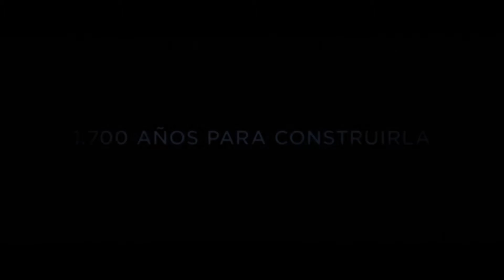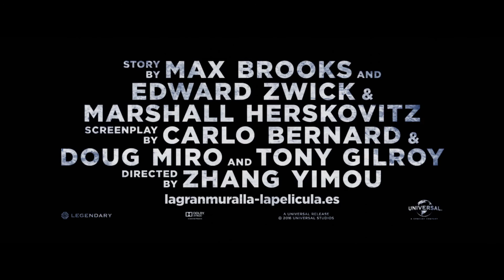Primer tráiler de "La Gran Muralla" en español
Primer tráiler de "La Gran Muralla" en español, dirigida por Zhang Yimou y protagonizada por Andy Lau, Matt Damon, Willem Dafoe, Eddie Peng, Pedro Pascal, Jing Tian, Zhang Hanyu, Lu Han, Lin Gengxin, Zheng Kai, Chen Xuedong, Huang Xuan, Wang Junkai, Yu Xintian y Liu Qiong.

Cuenta la historia de una fuerza de élite que defiende con valentía la estructura más emblemática del mundo para la humanidad.

Estreno el 24 de febrero del 2017 en España.

(El copyright de las imágenes pertenece a los respectivos autores, productoras y distribuidoras, y ha sido publicado sin ánimo de lucro).